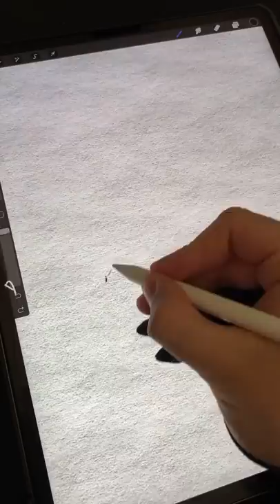DRAWING REALISTIC EYE ON IPAD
In this video, I'll be showing you the process of making a realistic digital drawing / painting of an eye in Procreate on the iPad Pro with the Apple Pencil
I had a lot of fun making this one. I used my new "Sketching Brushes", "Watercolor Brushes" and "Canvas Textures" and I absolutely love them. I'm really proud of all these brushes! They are so smooth and nice to use.

I used my Custom Procreate Brushes for this one ✏️

eye blue colorful eyes realistic real watercolor water painting vector Procreate Drawing Video Ipad Pro Apple Pencil Art Video speeddrawing vectorillustration character design creative youtube shorts fanart game graphic design nft crypto art designical artist digtial artwork logo apple  brushes designical.art painting poster wallart sticker redbubble prints how to draw sunset landscape water lighting colors tutorial easy beginner applepen ipaddrawing vector wallpaper iphone artistic palette creative ipad apple drawing app logo tutorial how to draw on ipad process creative youtube shorts tiktok desingical.art custom brushes inspiration flat screensaver ipad pen designical drawing app tablet